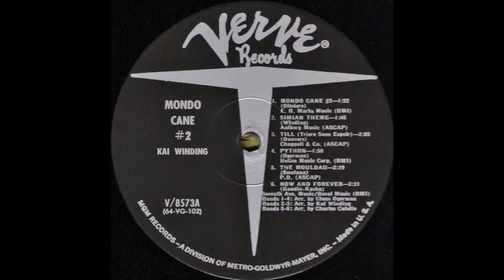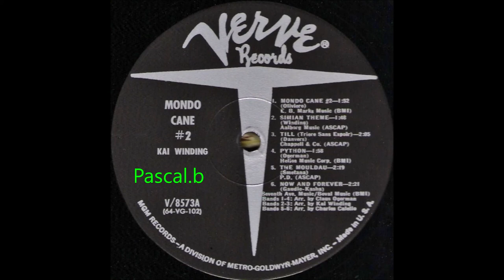Kai Winding - Simian theme